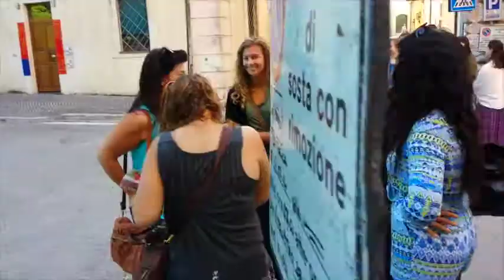Summer Art programs in Italy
Summer arts and humanities programs in Italy for filmmaking, photography, creative writing, vocal music, drama, visual art, and instrumental music for high school students.